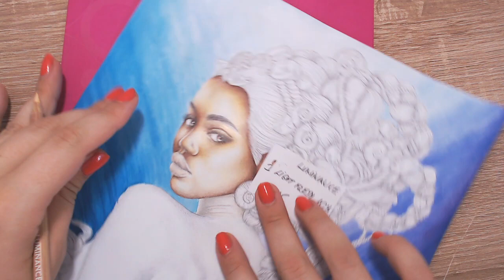Finishing up the skin in Serenity by Anastasia Elly Koldareva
For the month of August 2020 i came up with a special theme month for you meaning that all of my livestreams will be centered around the CARIBBEAN theme, with coloring, watercoloring, treasure hunts, collage, diy, diamond painting. Feel free to join the fun and have your own little caribbean escape and share your works on Instagram using the hashtag
My streaming times in August (may change in case of unpredictable events lol)
Hungary Time, Wednesdays 5pm, Fridays 3pm, Sundays 3pm

Watercolor With Me in The Ocean
Hannah Lynn Maui Mermaids
Mermaids in Paradise Coloring Book
Moana Coloring Book
Little Mermaid Friends Coloring Book
Romantic Country Scenes
Spirit Animals
World within Worlds
Island Escape

Etsy Wishlist